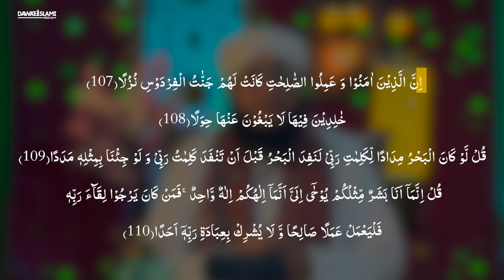Fajr Ki Namaz Ki Aadat Kaise Banaayein? Aasan Nuskha – Sayed Aazam Attari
Are you finding it tough to wake up for Fajr prayer?
In this video, Sayed Aazam Attari offers easy solutions and practical hacks to wake up early for Fajr Prayer.

Discover effective tips and strategies to overcome the challenge of early rising. Make Fajr prayer a consistent part of your day and transform your mornings.
Get inspired, motivated, and ready to start a new day with all the positive energy.

[Motivational Video, Positive Vibes, Islamic Teachings, Morning Routine, Call for Prayer, Namaz e Fajr, Art of Living]